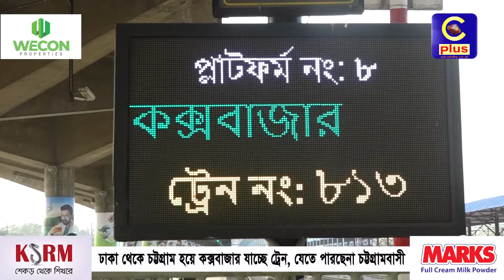আমরা চট্টগ্রামের মানুষ ট্রেন দেখে টা'টা দিতে পারছি, ছবি তুলতে পারছি, ট্রেনে চড়তে পারছি না | Cplus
আমরা চট্টগ্রামের মানুষ ট্রেন দেখে টা'টা দিতে পারছি, ছবি তুলতে পারছি, ট্রেনে চড়তে পারছি না

Slogan: আরাঁ চাটগাঁইয়া হতা হই
Country: Bangladesh
Language: Bengali।Chittagong Language
Broadcast area: Online